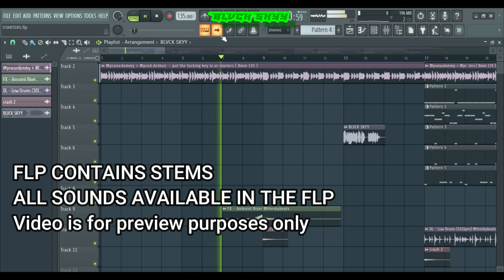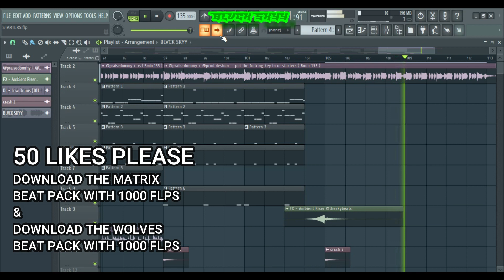[FREE FLP] Yeat Type Beat "STARTERS" | Type Beat 2023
BEAT PACKS
1000 FLP BEAT PACK (MATRIX)

STORM:
BeatStars: 2023